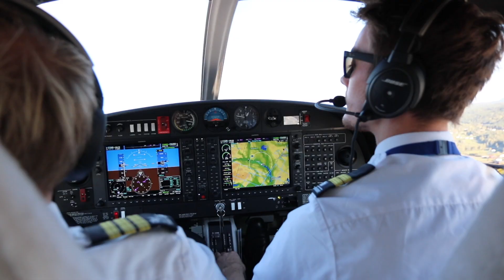Join Pilot Flight Academy for a flight at Notodden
Join us for a flight around Notodden with views of Gaustadtoppen, Lake Heddal, Pilot Flight Academy Campus and Notodden Airport.
You get to experience both take-off and landing at Notodden Airport Tuven, and to see some of the spectacular views and nature of Notodden and Telemark.